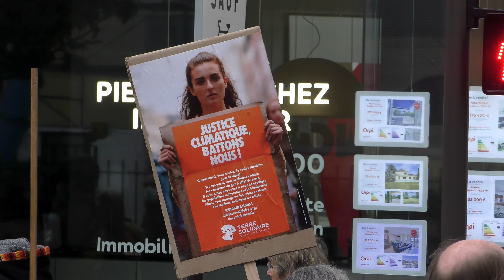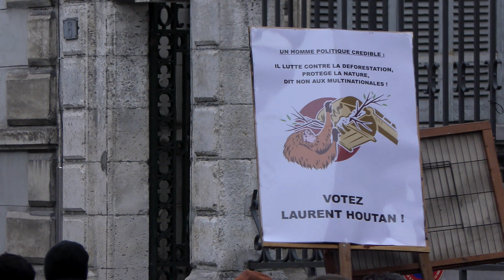PAU • MARCHE POUR LE CLIMAT • 6 NOVEMBRE 2021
Manifestation pour le climat organisée à Pau le 6 novembre 2021, dans le cadre d'une mobilisation mondiale en marge de la COP26 à Glasgow.

La manifestation a, à plusieurs reprises, été rattrapée par la manifestation contre le passe sanitaire organisée non-loin et partageant une partie du parcours.

Descripcion en occitan gascon

Manifestacion peu clima organizada a Pau lo 6 de novembre de 2021, dens l'encastre d'una mobilizacion mondiala au marge de la COP26 a Glasgow.

La manifestacion a, a mantua represas, estat atrapada per la manifestacion contra la passa sanitària organizada pas luenh e partatjant una partida deu trajècte.

- e sus YouTube !